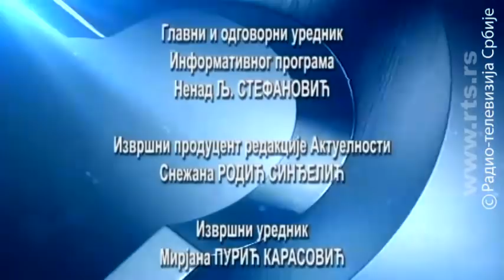Upitnik: Predsednik Vlade AP Vojvodine - Igor Mirović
Vojvodina, autonomija i razvoj pokrajine iz ugla predsednika Vlade AP Vojvodine, Igora Mirovića.

Posle prošlonedeljnog potpisivanja sporazuma o saradnji između dve vojvođanske političke organizacije, Lige socijaldemokrata Vojvodine i Vojvođanske partije, kao i uvreda koje je na protestu u Novom Sadu uputio lider Pokreta slobodnih građana, Sergej Trifunović, otvara se ponovna debata o autonomiji, autonomaštvu, separatizmu, ali i političkim odnosima i dijalogu. Da li je to odraz specifičnih političkih okolnosti ili realnost?

Zašto ni posle skoro 11 godina nema Zakona o finansiranju Vojvodine? Da li se postojećim izdvajanjem iz republičkog budžeta mogu zadovoljiti potrebe građana? Koji su to projekti i investicije Vlade Vojvodine i kakav je ekonomski razvoj pokrajine?

Šta o mogućnosti parlamentarnih izbora u Srbiji, kaže Mirović kao član Predsedništva SNS.

Intervju: Igor Mirović, predsednik Vlade AP Vojvodine

Autor i urednik emisije je Olivera Jovićević